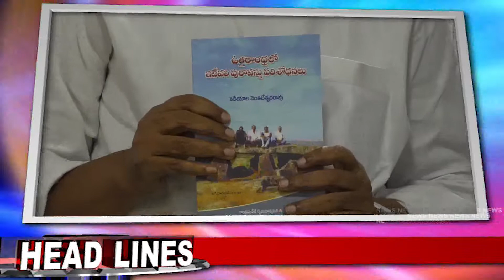Affternoon news final 24 09 2019 Hlines